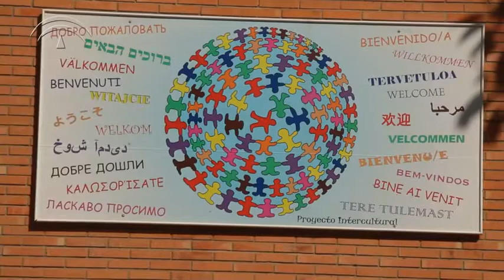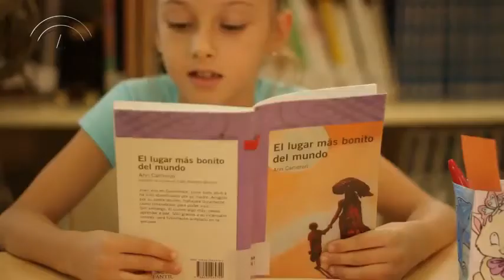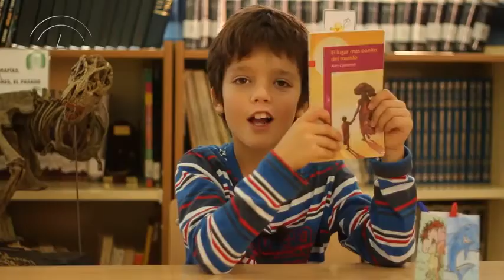Leer.es, PUBLICIDAD Junta de Andalucía, CEIP EL TEJAR, 2011